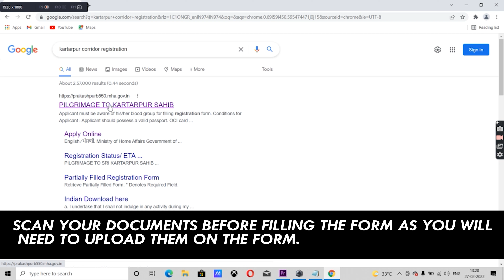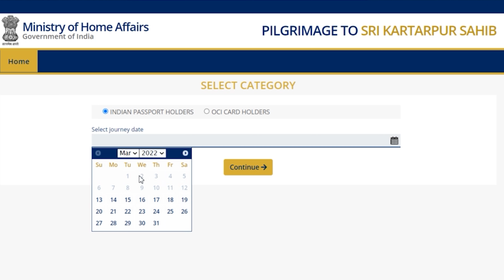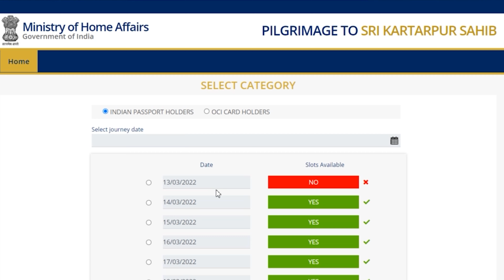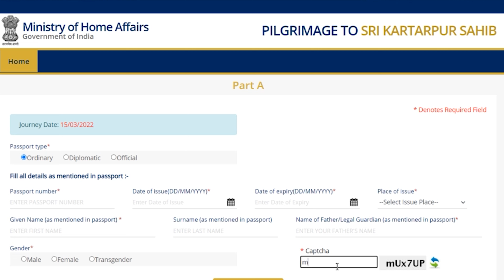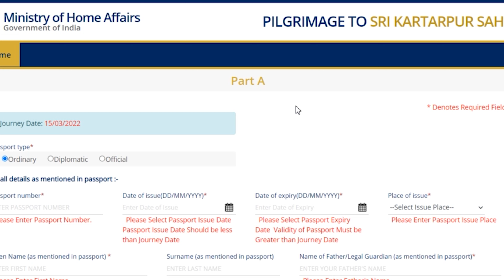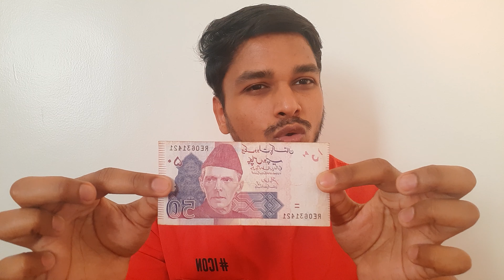How to visit PAKISTAN from INDIA ? KARTARPUR CORRIDOR PROCESS